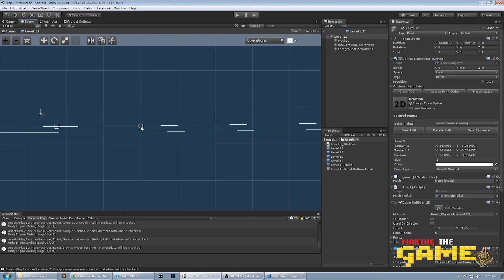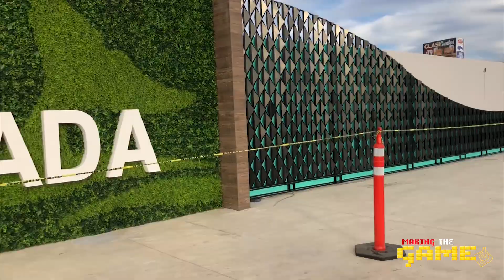MAKING THE GAME (Ep2) - Research - Video game pre production process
Ever wondered what it takes to make a video game? "Making the Game" is a series unlike any you've seen before. Follow Jeff, Neal, Frank and Matt at F84 Games as they "race" to develop their latest and greatest title, "Baja Big Air."
Follow us on the game development process, and learn some of the steps involved with video game pre production.

We're going to Baja!  The team hits the road to research the subject matter of their new game, Baja Big Air.

Real indie game. Real indie developers. Real indie challenges.

Baja Big Air is an adrenaline fueled off road racing game. The official game of SCORE International's Baja Desert Race Series. Get behind the wheel of a Trophy Truck as you take on one of the toughest races in off-road motorsports, the Baja 1000. Race across the harsh desert of Baja California, Mexico as you fend off legendary racers including Tavo Vildosola, Casey Currie, Alan Ampudia and more. Do you have what it takes to be the best?

Key Features:
* 100+ levels of high octane racing!
* Battle 10 legendary Baja race champions!
* Create your own Trophy Truck with 1000s of customization combinations!
* Challenge your friends as you race across the Baja desert!
* Take on the world in multiplayer mode!
* Compete in three different multiplayer challenges!
* Earn dozens of awards as you conquer the desert!
* Witness the making of Baja Big Air through in-game video content!